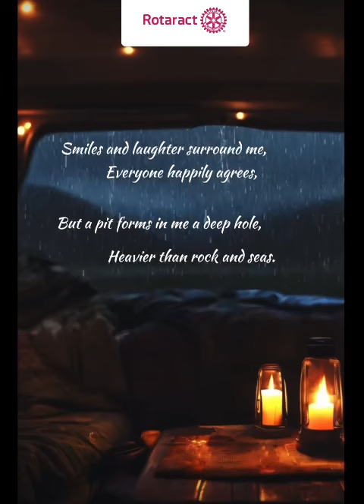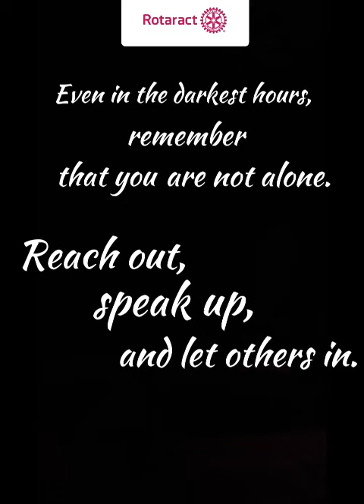"Deafening silence of the night" ~Yeshi Cholden Selden (Voices of the Inner Storm)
*By Yeshi Choden Selden*

"Deafening silence of the night ,
Eyes wide open my mind is tired ,
Countless thoughts run through and fight,
And the voices filling them are not so kind ,
They say many things ,
And all of them agree on my purpose ,
To be none to find,
my value; cloth by the door ,
This thought stings,
And my misery perpetual,
My heart it runs back and forth ,
Hot red liquid into my flesh ,
The tempt to spill it on the porcelian floor,
Cold black despair into me,
Attempting to swallow me whole ,
Smiles and laughter surround me ,
Everyone happily agrees ,
But a pit forms in me a deep hole ,
Heavier than rock and seas ,
Always there a weight on my back ,
This sadness a constant friend most loyal ,
Always  there ,
Always"